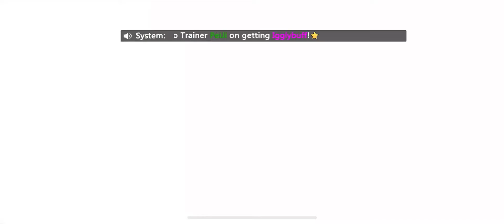New Pokemon Game! Pocket: Here We Go Bulbasaur: Here We Go Gameplay First Look BETA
Thank you for watchingn Have an awesome day and say CHEESE!🧀🧀🧀